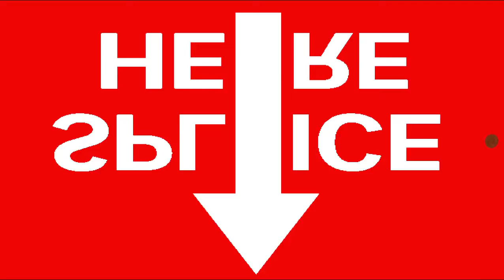VOŽNJA PO MEĆAVI - GORSKI KOTAR - 03.02.2018 - A6 RI/ZG